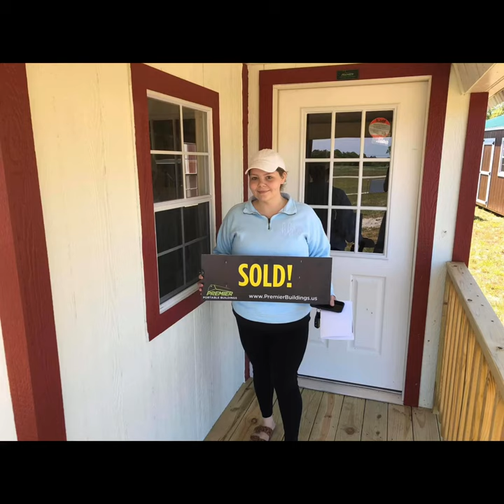Storage Sheds Danville VA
has a full line of affordable storage sheds in Danville VA with FREE Delivery.

We also have carports, garages, RV covers and commercial metal buildings for sale in Danville VA.

Come see us at

Shed and Trailer Supply
9599 US Hwy. 29
Blairs, VA 24527

Or call Jon The Shed Guy at